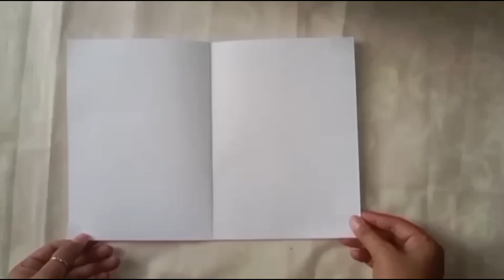Easy and Simple Thank you Card | Thank you Greeting Card